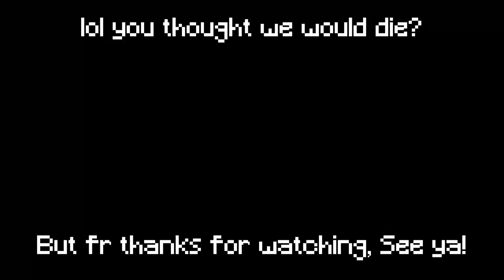Using Cobwebs to Break a Hypixel Bedwars World Record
In This Minecraft Hypixel Bedwars video, I (MixToons) and @Marinko293 break a World Record using Cobwebs legitimately... Don't believe me? Then watch to find out ;)

My Main: @MixToons

Hope you enjoyed lol
And as Always
See ya! ;)